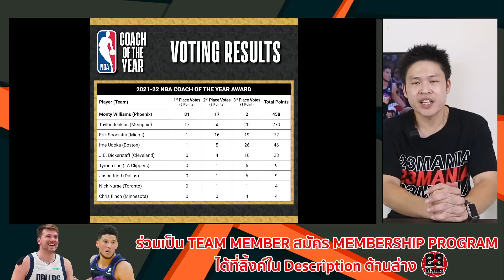Suns โชว์พลังอัด Mavs เละ!! BG42 บนสนามคืออะไร!!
IG NBA Mania : nbamania23
IG แอดมินเอ้ : aeymj2323
IG แอดมินตูน : admin_toon

Picture Credits:
Basketball Player Picture:
Logo:
- Wikipedia